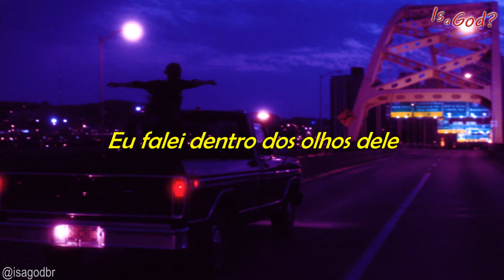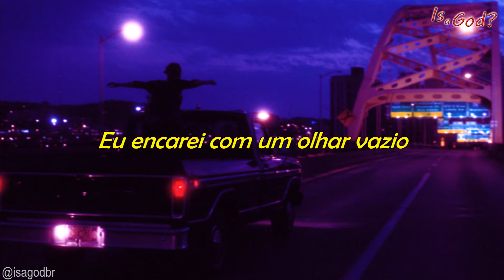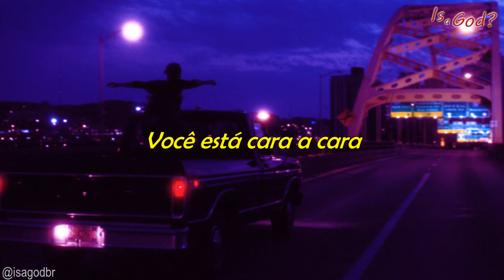Nirvana - The Man Who Sold The World (Tradução/Legendado BR)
Por sugestão do inscrito 'ricAd0o', esse vídeo é uma tradução da música 'The Man Who Sold The World' da banda Nirvana. Ela é originalmente uma música do David Bowie. A versão usada no vídeo é um cover acústico que a banda Nirvana fez á MTV em 1994.

We passed upon the stairs

Which came as a surprise
I spoke into his eyes

I laughed and shook his hand
And made my way back home
I searched from form and land

I gazed the gazeless stare
We walked a millions hills
I must have died alone

Who knows? Not me
I never lost control

Deixem sugestões e apoiem o canal. :)

Legenda e edição de minha autoria.